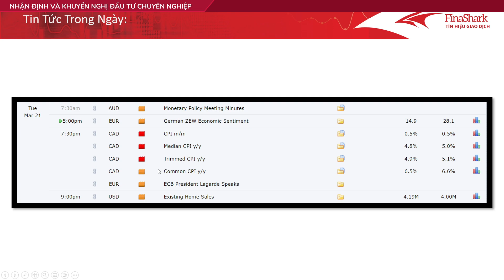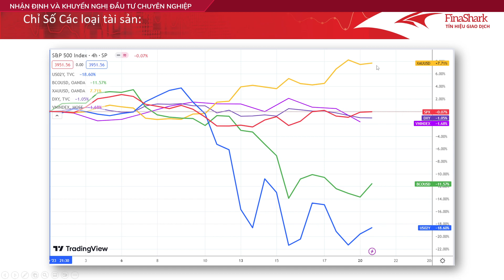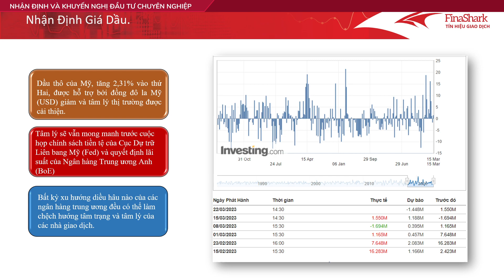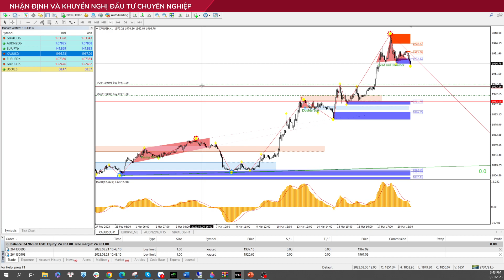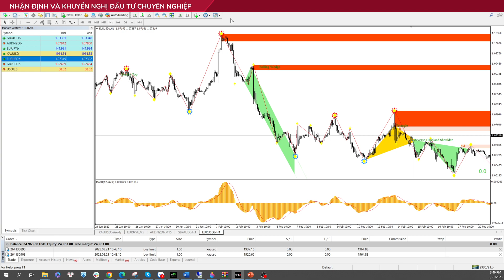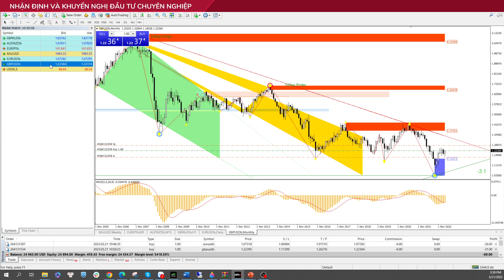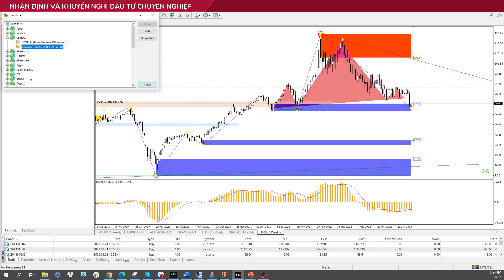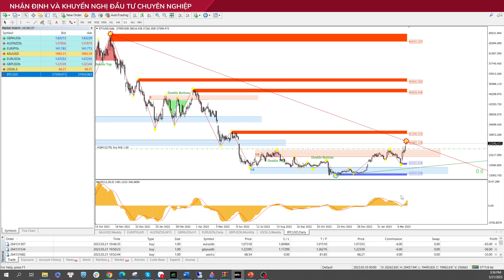Giá Vàng Bứt Phá, Ngân Hàng Bất Ổn. | 21.03.2023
Thị trường ngoại hối những ngày trước khi công bố thông tin lãi suất FED thường sẽ ít biến động. Mặc dù vậy, thị trường ngoại hối vẫn chưa bao giờ là hết hấp dẫn khi chúng ta nắm được những mấu chốt về xu hướng cũng như quản trị tốt về kỷ luật trong giao dịch. Đồng USD hồi phục có ảnh hưởng đến các loại hàng hóa như thế nào? Lạm Phát liệu có làm gia tăng nhu cầu vào các loại tài sản trú ẩn?  Phương pháp giao dịch nào là hiệu quả đối với nhà đầu tư? Tỉ lệ rủi ro để quản lý danh mục của mình như thế nào là phù hợp? Tất cả sẽ được trình bày một cách cụ thể nhất trong video dưới đây.
Chuỗi bài phân tích liên thị trường, hướng dẫn giao dịch với các hợp đồng phái sinh và CPD.

Các quyền lợi khách hàng nhận được khi giao dịch cùng Finashark:
_ Gói dịch vụ VIP từ nền tảng tư vấn độc quyền về dòng tiền A.I từ Finashark, trị giá 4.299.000/năm.
_ Hỗ trợ bảo đảm quyền lợi cho nhà đầu tư: xử lý nhanh chóng các vấn đề gặp phải trong quá trình đầu tư.
_ Chương trình đào tạo từ cơ bản đến nâng cao kỹ năng đầu tư.
_ Nhận tín hiệu giao dịch trực tiếp trên các nền tảng: phần mềm phân tích Finashark hoặc Telegram.
_ Cập nhật phân tích và nhận định thị trường hàng ngày theo từng phiên giao dịch.
_ Tham gia room tư vấn đầu tư với các chuyên gia hàng đầu của Finashark.